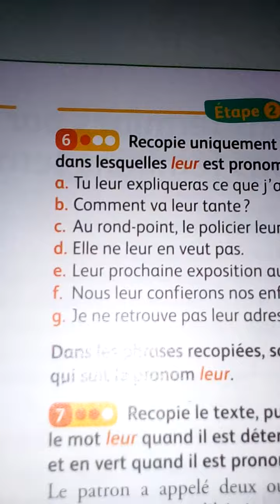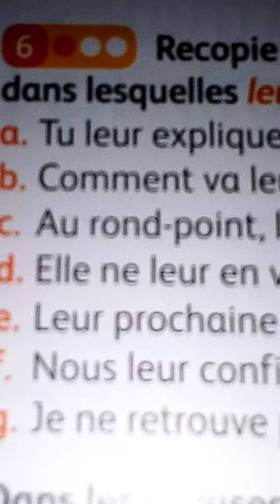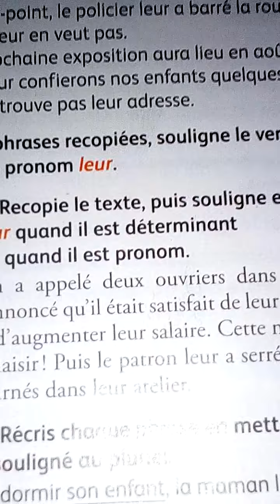Orthographe :Ne pas confondre leur et leurs.@proffarid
leur est toujours suivi par un nom singulier ou un verbe.